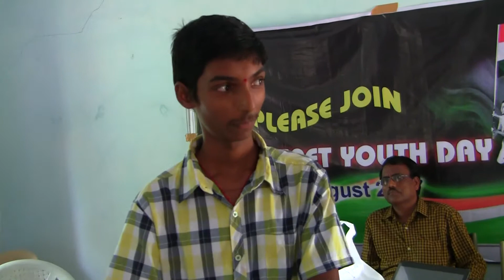Ravi Mayreddy Interaction with Manojipet Youth for skills Development 5